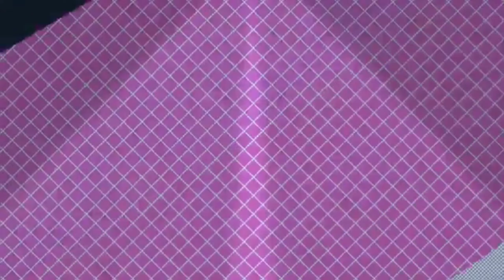Ep-6|jalsa|Islamic video|naat|Madrasa jamia Rahima Darussalam Wattayyibat jola muzaffarnagar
یہ ویڈیو مدرسہ جامعہ رحیمیہ دار السلام والطیبات قصبہ جولہ بڑھانہ مظفر نگر میں منعقدہ اجلاس بتاریخ 14 مارچ 2021 بروز اتوار کی ہے ۔ پہلی نشست میں جامعہ کے طالبات نے اپنے علم و ہنر اور حوصلہ کا مظاہرہ کیا جبکہ دوسری نشست میں حضرات علمائے کرام کے خطبات سے سامعین نے استفادہ کیا ۔ چھ /6 بچیوں کی عالمیت کا کورس پورا کرنےکے بعد دستار بندی ہوئی اور اک بچی نے ناظرہ قرآن کریم مکمل کیا۔
 جامعہ مذکورہ مالی اعتبار سے انتہائی کمزور ہے کسی بھی قسم کے تعاون کے لئے رابطہ کریں ۔
ہمارے بارے میں.

🌹 Hello friends👀 Assalamualikum
I Am Tahir Husain Kandhlavi This Is My Official Channel "Jio muslims"I have a Website With The Same Name.
On Thishis Channel We Provide All Kinds Of good, informative and informative videos And Articles On Islam To The Muslim Nation.  We Also Have Another Channel On Which All Kinds Of Informative videos Are broadcast. It is not for any particular nation But Everyone Can Benefit Through it. This Is Our Second Channel.»»
This Is Our Second Website.»»malumatimurdu.Blogspot.com
This Is Our Instagram Account»»I'm on Instagram as @tahirhusainkandhlavi. Install the app to follow my photos and videos.
We hope you like our channel and we hope you will support us.
Thankn you!!